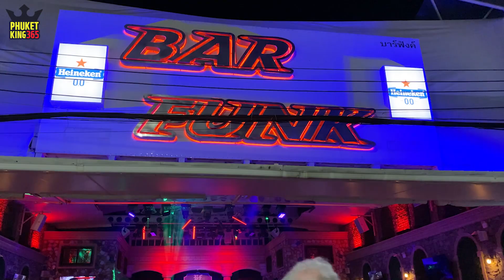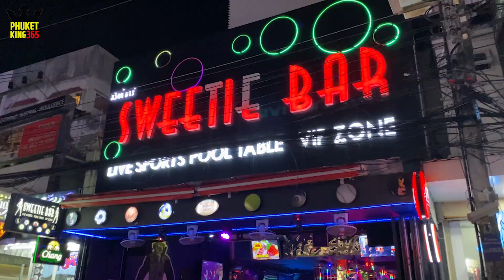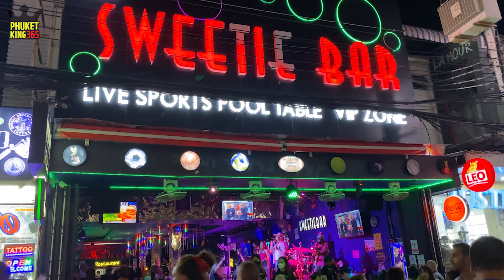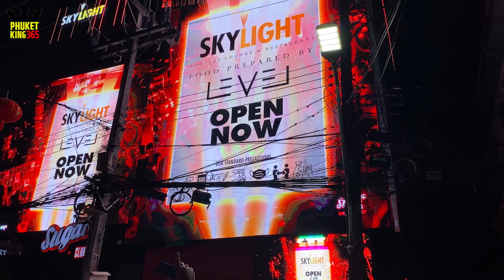Phuket Thailand Patong beach walking street News - Can drink Till Midnight?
Phuket Thailand travel and nightlife

I made this video for those who are preparing for a trip to Phuket or are curious about the current situation
If this is your first trip to Phuket, My vlog will be very helpful to you.
You will see through my channel why Phuket has been loved by many tourists for centuries.
I tried to contain only the most wanted information when the traveler visits.
I wish you a wonderful Phuket life and travel.
I hope my Vlog will help both tourists and locals